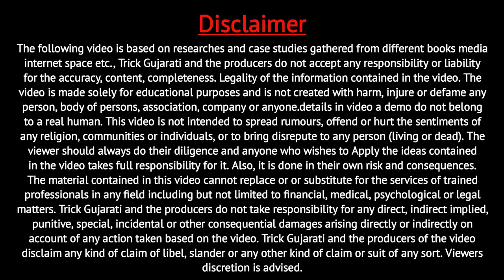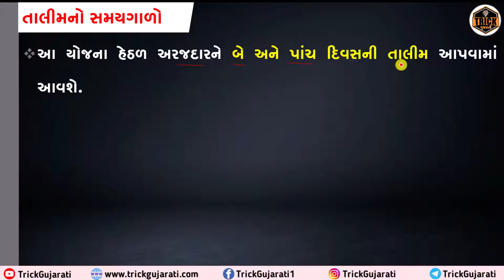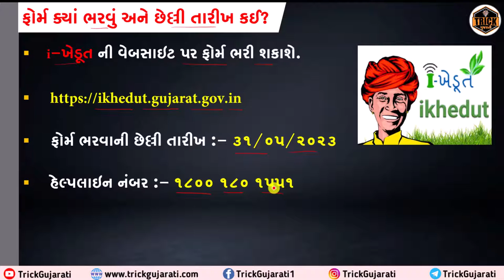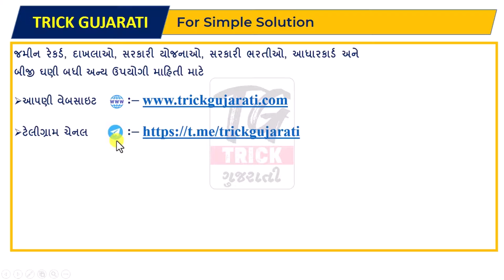Mahila Vrutika Yojana 2023-24 | Mahila ne Malshe 1250 ni Sahay | મહિલાઓને મળશે ₹1,250 ની સહાય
મિત્રો આ વિડયોમાં આઇ ખેડૂત પોર્ટલ પર બાગાયત ખાતા હસ્તકની મહિલા વૃતિકા યોજના વિશે વિગતવાર માહિતી આપવામાં આવેલી છે